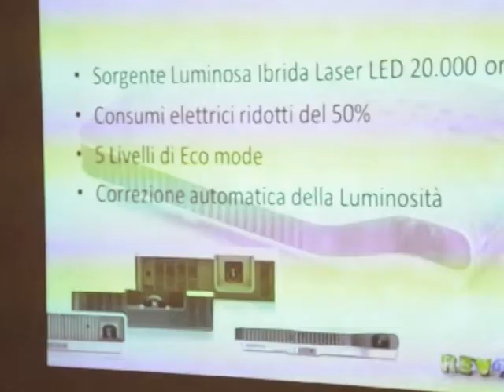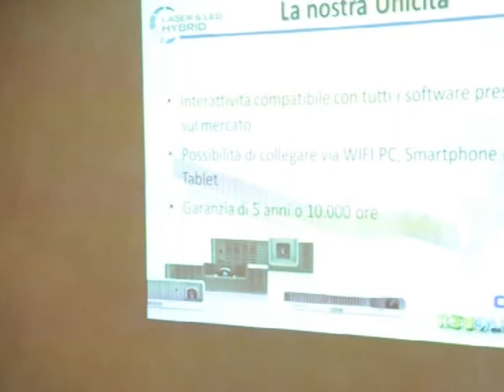La nuova gamma di videoproiettori al Roadshow Casio 2013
I nuovi prodotti presentati da Casio al proprio roadshow del 17 maggio a Roma, in collaborazione con il distributore italiano Synergie Srl. Interviste a Luca Desina (divisione vendite videoproiettori) di Casio e Tomas Carosella (account executive) di Synergie Srl.